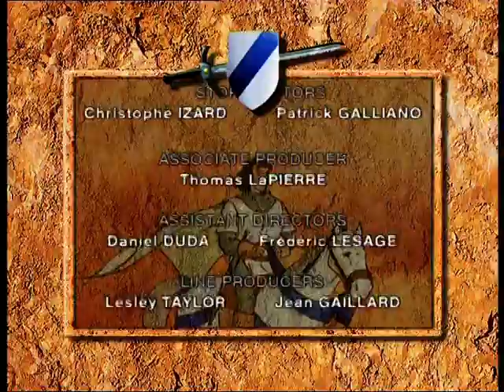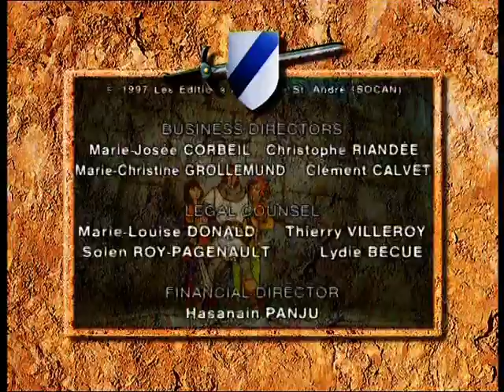(49) Dragon's Island - Ivanhoe